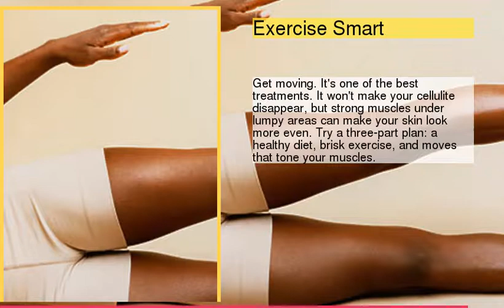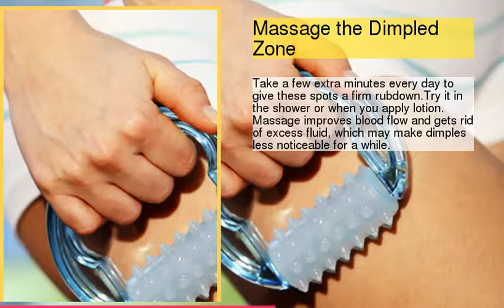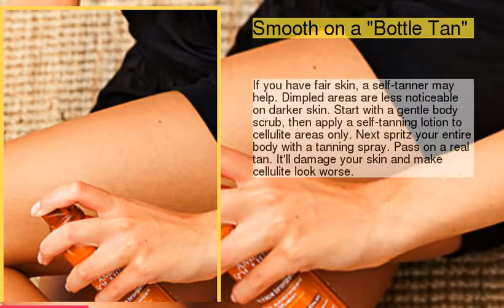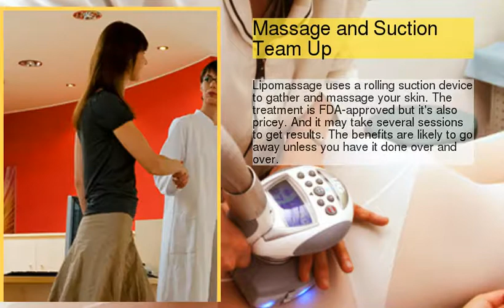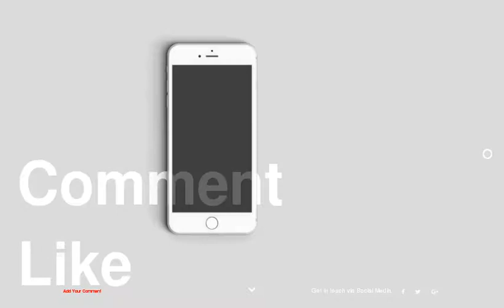Top Cellulite Fixes and Treatments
be creativo
1 : Smooth Moves
2 : Exercise Smart
3 : Eat More Raw Foods
4 : Lose a Few Pounds
5 : Kick the Habit
6 : Massage the Dimpled Zone
7 : Take Products on a Test Run
8 : Add Retinol Cream to Your Routine
9 : Smooth on a &quot;Bottle Tan&quot;
10 : Step Out in Support Stockings
11 : Indulge in a Body Wrap
12 : Massage and Suction Team Up
13 : Bring the Heat With Lasers and RF
14 : Cellulaze Shows Promise
15 : Single Treatment Success